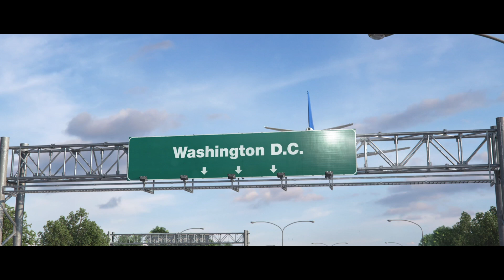Vice President Dog | Vice President Cheney | Dog Trainer Nick White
Nick White was brought in to do training for Vice President Cheney and his 7 month old Lab, "Max!"

Max's issues were:
Jumping
Pulling
Not Coming
Greeting Guests
and more!

This video is about "Vice President Dog" subject:
-white house dogs video
-vice president
-Vice President Cheney

"Vice President Dog" is a very popular subject and I wish you enjoyed this yt vid.

 If you discovered us from an online search , you reached the best place. Please provide us 30 seconds to explain why ...

Make sure that sound/volume is enabled on your web browser or device.
 Reboot the web browser or gadget.

That brings us to the end of this description, but if you desire more free "Vice President Dog" ideas, visit our